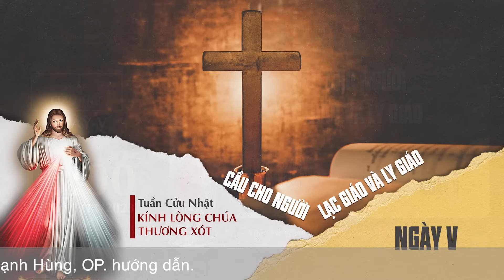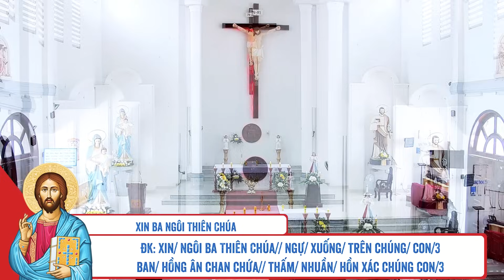🔴 Tuần Cửu Nhật | 01/11/2023 | Ngày V - Cầu Cho Những Người Lạc Giáo và Ly Giáo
Mời cộng đoàn cùng tham dự Tuần Cửu Nhật Kính Lòng Chúa Thương Xót - Ngày Thứ V - Cầu Cho Người Lạc Giáo & Ly Giáo vào lúc 15:00 Thứ Tư ngày 01/11/2023 do Lm. Phêrô Đinh Quang Mạnh Hùng, OP. hướng dẫn.